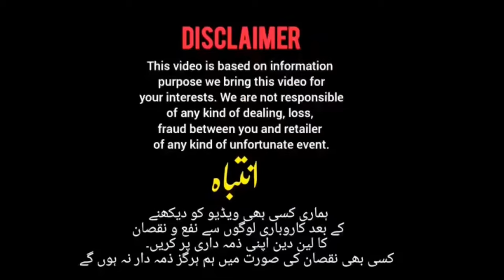Huge Vereity Motorola Edge 21,20,G60,G60s, E22,G7,Gstylus,Z3,G41,G31,G8 power,G6 play,X4|Samsung S21